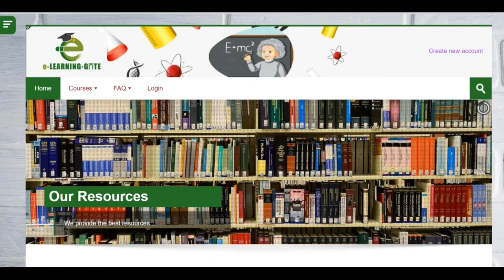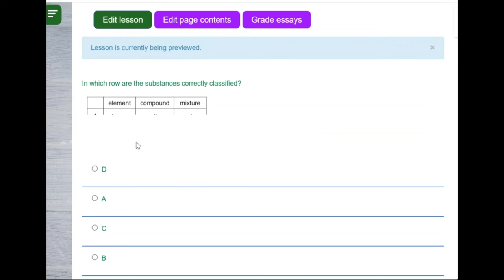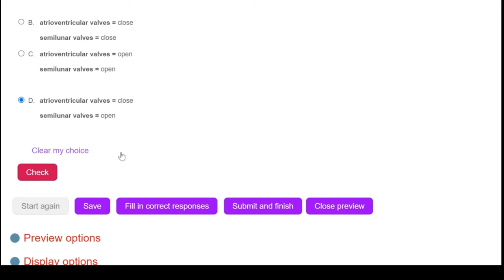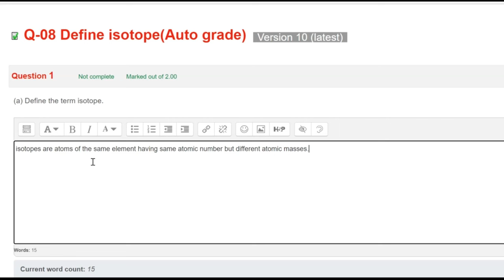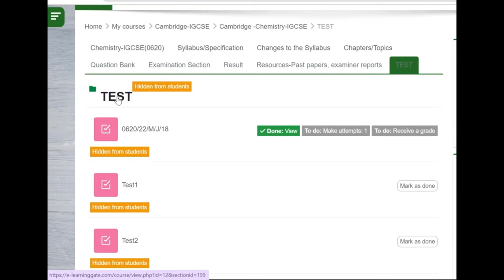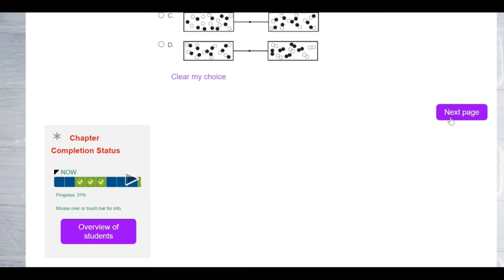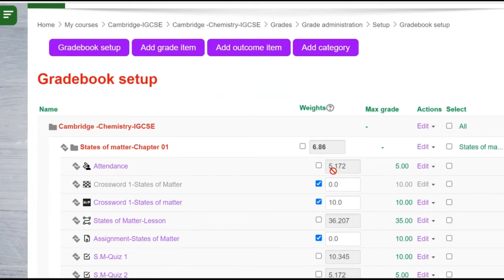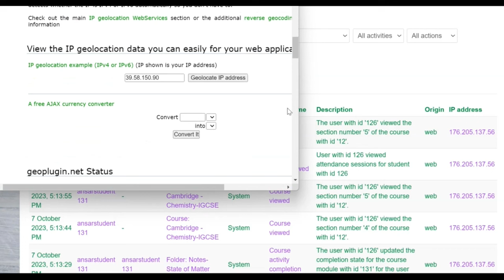Join the Learning Revolution: Where Every Click Writes a Better Future | LMS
Education
Science
Math
Chemistry
Physics
Biology
IGCSE
LMS
Mastery-Based Learning
Adaptive Learning
Edexcel
AQA
Past paper
UK
UAE
9-1
A*